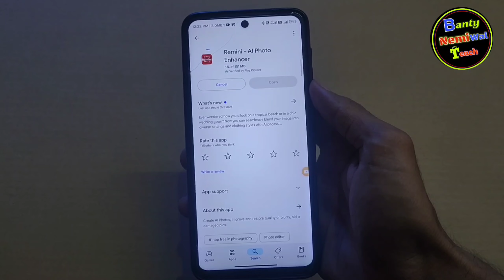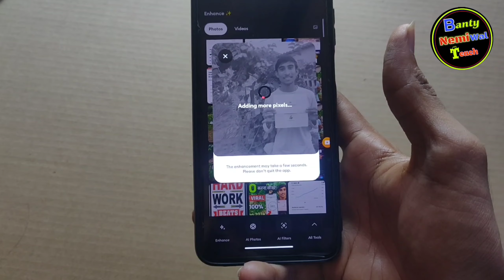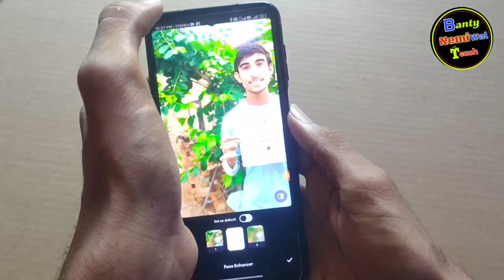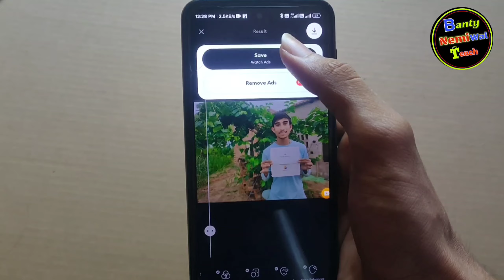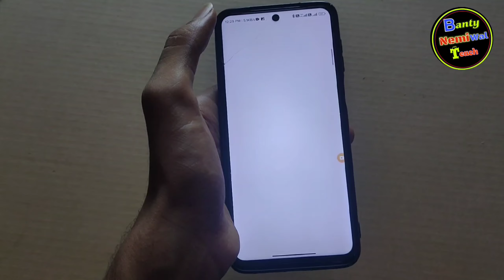Remini App Se Photo Edit Kaise kare | Remini App Photo Editing | Remini Photo Editing 2025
Hello friends welcome Back Banty nemiwal tech Channel.

Tags Queries:-
Remini App Photo Edit कैसे करें
Remini App Me Photo Editing Kaise Kare
Remini App Me Photo Edit कैसे करें
Remini App Me Photo Edit Kaise Kare
remini app photo editing
remini app photo editing kaise kare
remini app se photo editing kaise kare
remini app se photo kaise banaye
photo editing,remini app se photo edit kaise kare
remini se photo editing kaise kare
remini photo editing tutorial,remini photo editing tutorial 2024
remini app photo enhancer free
remini photo editing trick

snapseed Editing
snapseed photo Editing kaise
snapseed Editing